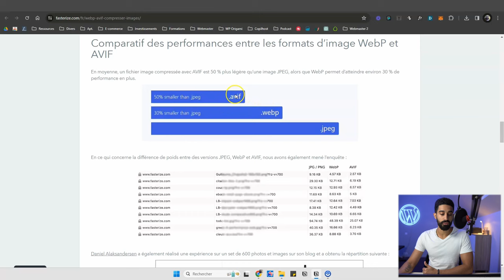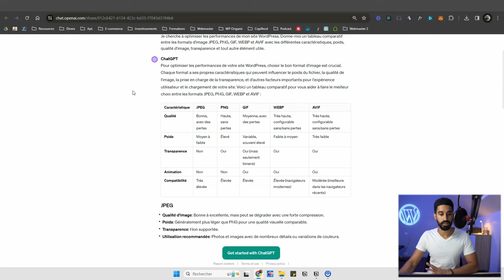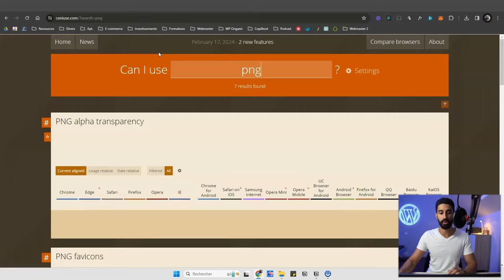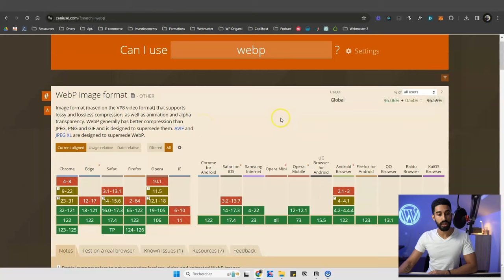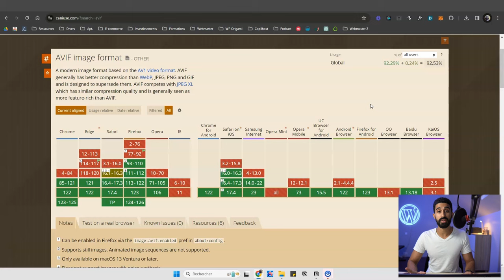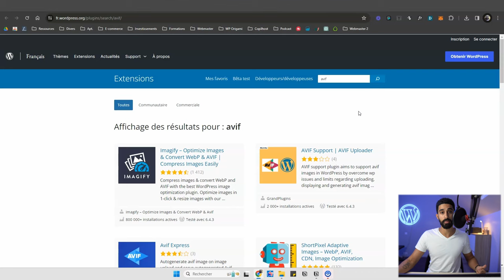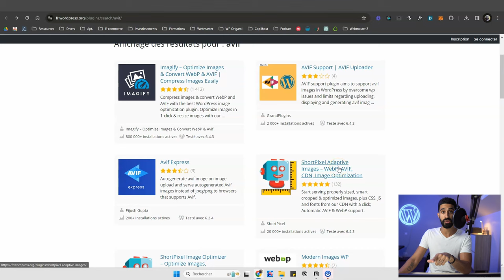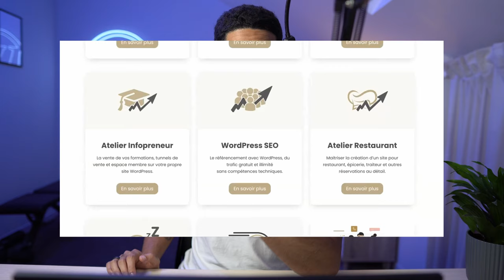AVIF : la fin des JPEG et PNG sur vos sites web ?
Le format AVIF est un nouveau format d'image qui permettra à vos sites WordPress d'être plus performants. Les images sont plus légères qu'en PNG ou en JPEG, sans pour autant perdre en qualité. Pouvez-vous utiliser ce nouveau format dès aujourd'hui sur vos sites ? On voit ça ensemble !

00:00 Introduction
01:31 Comparatif des formats
04:51 Compatibilité avec les navigateurs
08:20 AVIF sur WordPress
11:12 Conclusion